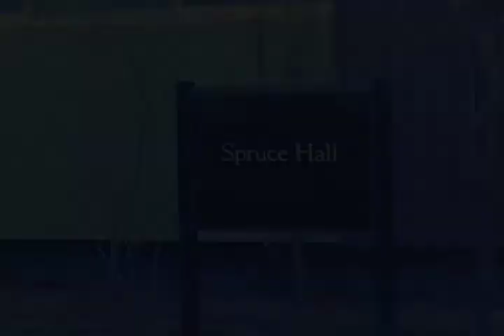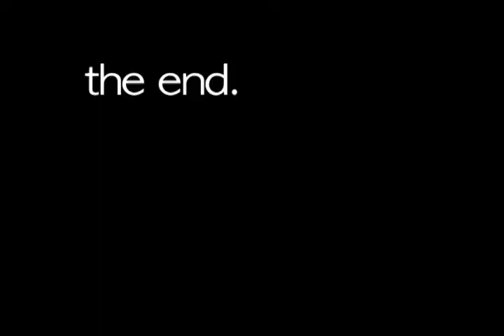xombiebear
Two friends come home from the holidays only to find an unusual phenomenon seconds away. DEATH.
This was my final project for my Communications class. All the actors are my roommates. Thanks guys.